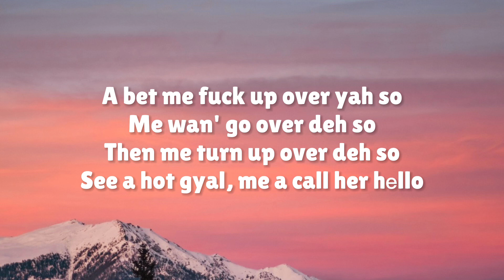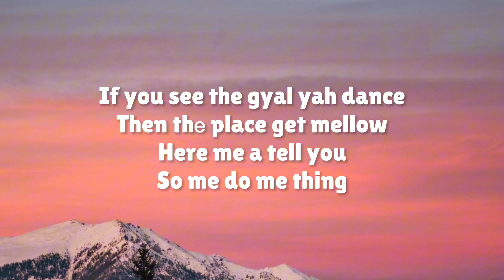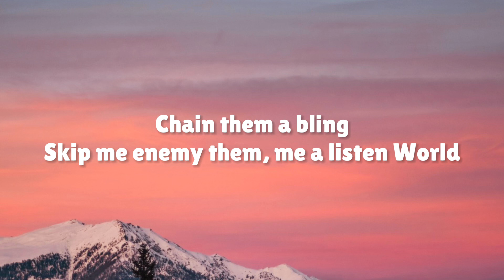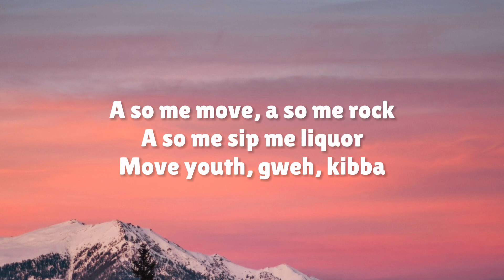Teejay - Drift (Lyrics)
Teejay - Drift

Stream “Drift”:

Follow TeeJay:

(Lyrics):

[Intro]
A bet me fuck up in yah
Drift
Drift

[Verse 1]
Watch yah unuh mouth, kibba
Can't stop, who? Singer
Me a badman killer
A so me move, a so me rock, a so me sip me liquor
Move youth, gweh, kibba
Gyal draws drop quicker
Make a dance couple time
Gyal a take me picture (Hahaha)

[Chorus]
Drift, drift, drift
Move, woo, woo
Drift
Gyal a whine and a drift

[Verse 2]
A bet me fuck up over yah so
Me wan' go over deh so
Then me turn up over deh so
See a hot gyal, me a call her hеllo
If you see the gyal yah dance, then thе place get mellow
drift teejay lyrics, drift lyrics,
drift teejay, teejay drift lyrics,
drift tiktok,
Here me a tell you
So me do me thing
Chain them a bling
Skip me enemy them, me a listen World [?]
Camera, action, film
When we outside, lock down the building

[Chorus]
Bet me fuck up in yah
Drift, drift
Yeah, drift
Who
Watch yah, drift
Drift, drift
Woo
Drift, drift
Woo
Drift, drift
[Verse 1]
Gyal a take me picture

[Chorus]
Drift, drift, drift
Move, woo, woo
Drift